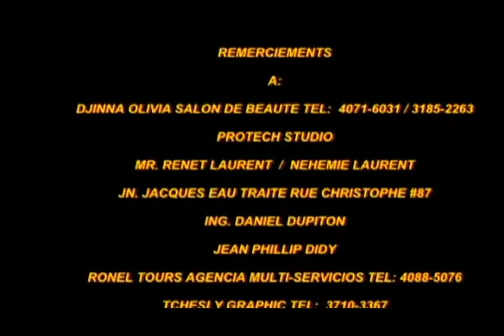Video Officiel, mwen inosan de Djina Olivia du Groupe Makalaye